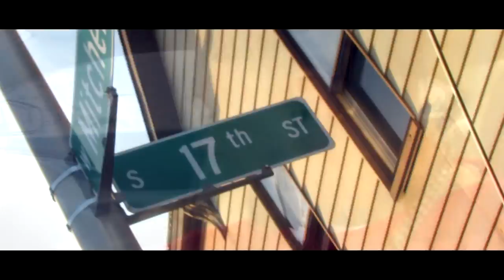Slick TTG- Computers Remix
New2015 Directed By Ejsphotography&Films

SNAP CHAT  (EJ_PHOTOGRAPHY)